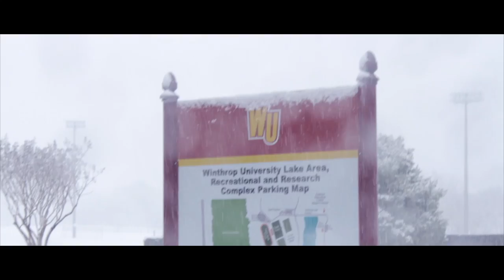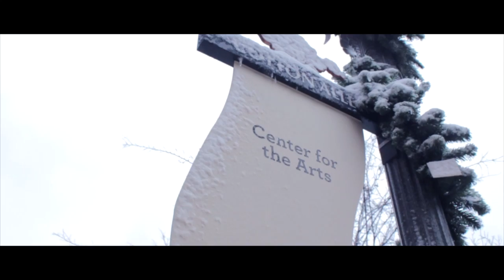A Day In The Snow | Cinematic Video